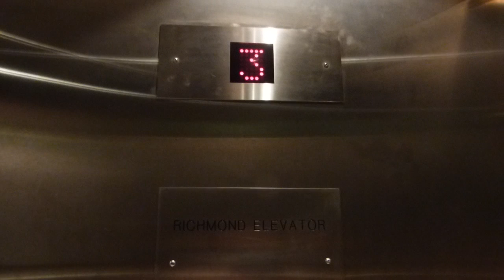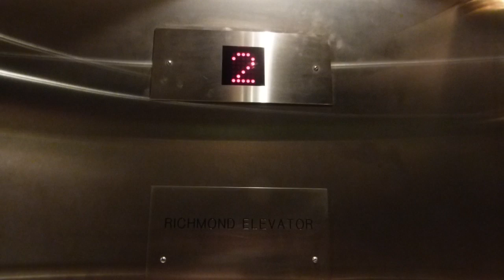Richmond Hydraulic Elevator at SFU Blusson Hall (Elevator 3) in Burnaby BC